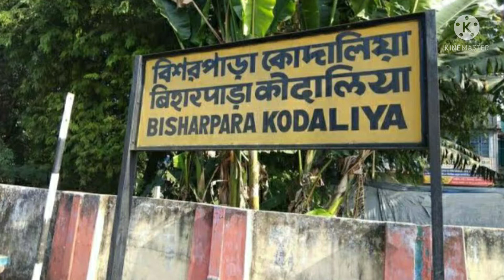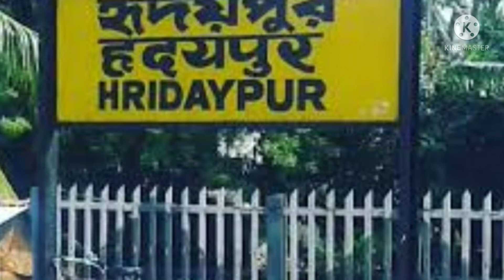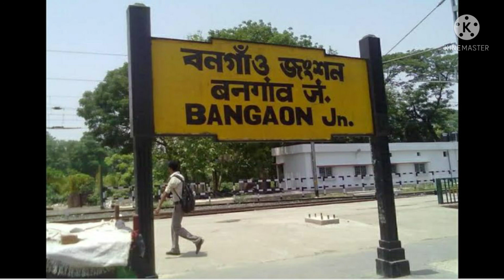sealdah to BOANGA,local all station name